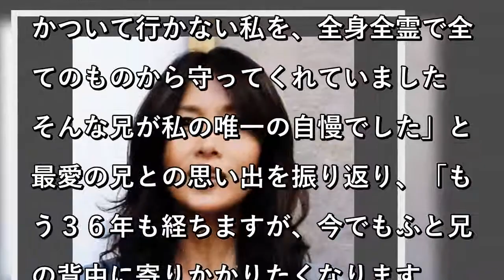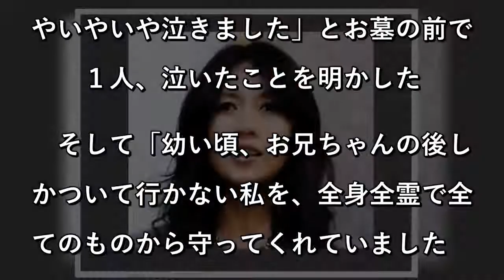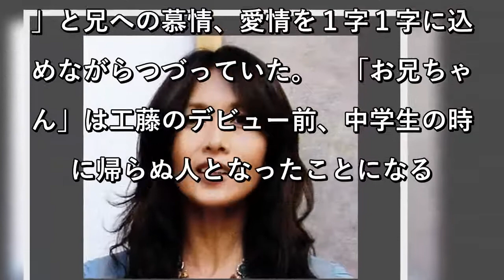工藤静香 ３６年前に他界した兄へ「今でもふと背中に寄りかかりたくなる」